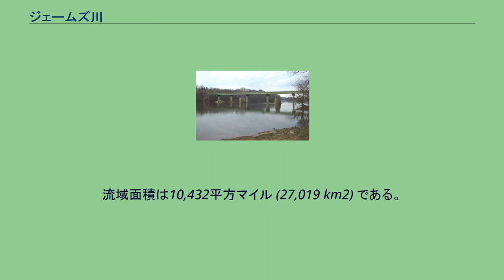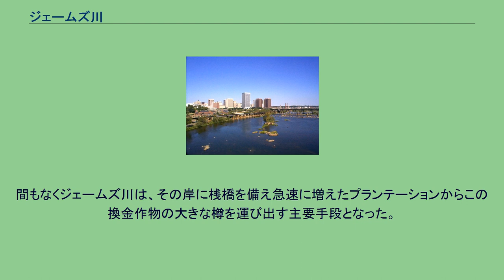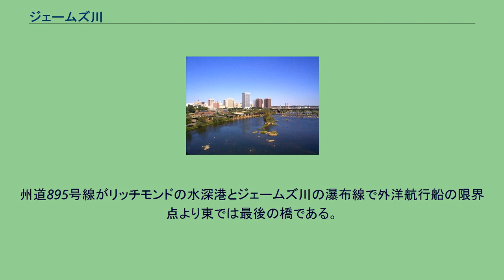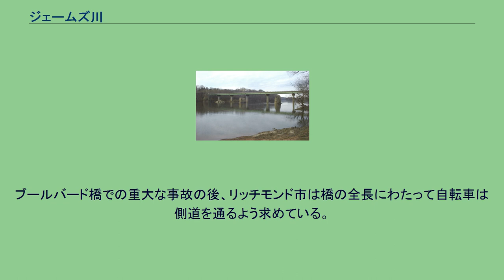ジェームズ川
ジェームズ川流域図 ジェームズ川（ジェームズかわ、英:James River）は、アメリカ合衆国バージニア州を流れる川であり、水源のジャクソン川を含め全長は410マイル (657 km) ある。
流域面積は10,432平方マイル (27,019 km2) である。
流域には約4%の開放水域を含み、2000年の国勢調査では地域人口250万人である。
アメリカ合衆国の中で全流域が1つの州の中にある川としては12番目の長さである。
ジェームズ川はアレゲーニー山脈のアリゲイニー郡とボトトート郡の境目にあるアイアンゲイト近く、カウパスチャー川とジャクソン川の合流点に源を発し、ハンプトン・ローズでチェサピーク湾に流れ込んでいる。
潮汐はバージニア州都リッチモンドの西、瀑布線（航行可能限界）まで及んでいる。
潮汐が及ぶところまで流れ込む大きな支流としては、アポマトックス川、チカホミニー川、ウォーウィック川、パガン川およびナンセモンド川がある。
ニューポートニューズ・ポイント近くの河口で、エリザベス川がジェームズ川に合流し、ハンプトン・ローズと呼ばれる港湾地域を形成する。
オールドポイント・コンフォート近くのバージニア半島の先端と、サウス・ハンプトン・ローズにあるノーフォーク市のウィロビー・スピット地域の間にハンプトン・ローズからチェサピーク湾、さらには数マイル東の大西洋に出る水路がある。
16世紀および17世紀初期に瀑布線の東地域に住んでいた先住民族はジェームズ川のことをポウハタン川と呼んでおり、これはバージニアの海岸地域大半に広がっていたポウハタン連邦の酋長の名前を採っていた。
イギリス人植民者はこの川をイングランド王ジェームズ1世に因んで名付けており、1607年にチェサピーク湾から上流約35マイル (56 km) 上流のジェームス河岸、ジェームズタウンに造ったアメリカでは最初の恒久的イギリス開拓地と同様だった。
川の航行可能な部分はバージニア植民地にとって最初の15年間は主要幹線となり、イギリスからの物資や更なる植民を運ぶ補給船の用に供した。
しかし、初めの5年間、金や財宝に関する多くの期待があったにも拘らず、これらの船は出資者に大した金目の物を持ち帰らなかった。
1612年、実業家ジョン・ロルフがここの原産ではないタバコの栽培に成功し、これがイギリスで人気を呼んだ。
間もなくジェームズ川は、その岸に桟橋を備え急速に増えたプランテーションからこの換金作物の大きな樽を運び出す主要手段となった。
この発展により、ロンドンのバージニア会社の株主の努力も財政的に成功し、更なる発展、投資および移民に拍車を駆けた。
リッチモンドの滝より下流では、多くのジェームズ川プランテーションが自身の桟橋を所有し、ウォーウィック、バミューダ・ハンドレッド、シティポイント、クレアモントスコットランドおよびスミスフィールド、更には17世紀の間は植民地首都のジェームズタウンに新たな港や初期積み出し設備が造られた。
ジェームズ川を航行することは初期バージニアの交易と内陸部への開拓に重要な役割を果たしたが、植民地の成長は最初の75年間主に海岸地域に限られていた。
瀑布線にある航行可能限界より上流は17世紀後半にエイブラハム・ウッドによる毛皮交易隊によって探検された。
外洋航行船は現在のリッチモンドより上流には航行できなかったが、製品の陸路運搬やタバコ以外の作物を運ぶための小さな船の航行は可能だった。
ピードモントやグレートバレー地域からの製品はリンチバーグ、スコッツビル、コロンビアおよびブキャナンなどの港町を通じてリッチモンドやマンチェスターの海港まで川で運び降ろされた。
ジェームズ川はオハイオ渓谷から製品を運ぶ経路とも考えられた。
この目的でジェームズ川・カノーハ運河が建設され、ジェームズ川とオハイオ川の支流であるカノーワ川の航行可能な部分とを繋いだ。
川の間の山岳地帯はジェームズ川・カノーワ・ターンパイクが建設され、荷馬車や駅馬車を使った陸路輸送が行われた。
しかし、運河が完工する前の19世紀中頃、より実用的な技術として鉄道が現れ、経済性の問題で運河は御用済みとなった。
1873年、リッチモンドとオハイオ川の新都市ハンティントンの間にチェサピーク・アンド・オハイオ鉄道が完成し、運河の経済的役割はなくなった。
1880年代、リッチモンド・アンド・アレゲニー鉄道が運河の曳き船道に沿って敷かれ10年間の内にチェサピーク・...